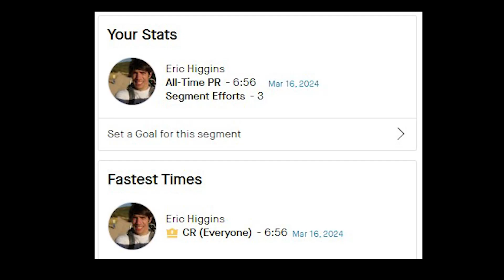Bell's Mile CR Success | Chasing Segments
Chasing down a 1 mile loop in Bell's  Canyon. Got a good warm up running up toward Bell's Canyon.

The segment CR was 7:48 counter-clockwise around Bells Canyon reservoir up and around the pump house and down the road.